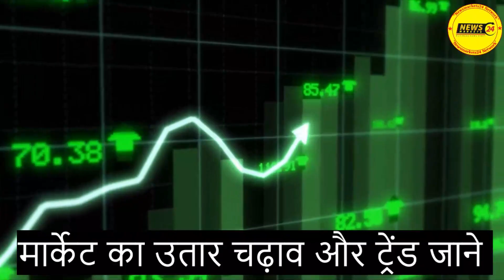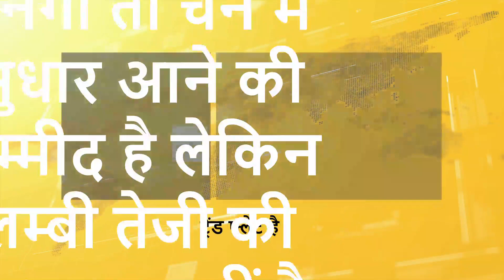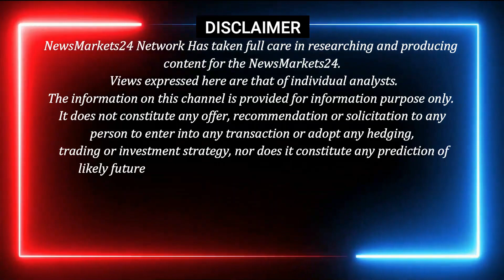आज का चना का ताजा भाव || चने में क्या है खरीदारी का सही समय ? || Pulses Ki Report || NewsMarkets24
इस वीडियो में चना और दालों का भाव का चना और दालों की रिपोर्ट चना का मार्केट ट्रेंड और चना और दालों के रेट आने वाले मार्केट का भविष्य बताया है और देखे आगे चने और दालों में तेजी आएगी या मंदी...और एक्सक्लूसिव रिपोर्ट देखने के लिए हमरे चैनल से जुड़े रहे.
धन्यवाद् ..

खाद्य तेल बाजार अप्रैल में कैसा रहेगा रिपोर्ट जाने यहाँ लिंक क्लीक बिलो

YOUR QUERY
ncdex
commodity trading
ncdex24
CHANA KA TREND
TODAY CHANA RATE
AAJ KA CHANA KA BHAV
CHANA KA BHAV 2022
DESI CHANA RATE
CHANA RATE TODAY
चने की फ्यूचर रिपोर्ट
चने का मार्केट ट्रेंड
आज का चना का भाव
चने में तेजी के रुझान
चने का भाव आज का
चना भाव 2022
देशी चने का भाव
चना का भविष्य
MUNGDAL KA RATE
ARHAR KA RATE
MASUR KA RATE
अरहर दाल का रेट
मुंग दाल का रेट
मसूर दाल का रेट
दालों का भविष्य
दालों का मार्केट ट्रेंड